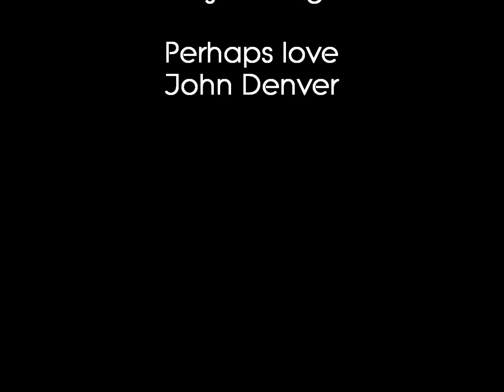Zangeres Ryan - Perhaps love - John Denver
Uitvaartzangeres Ryan
Huwelijkszangeres Ryan